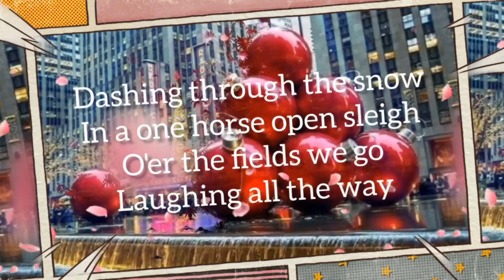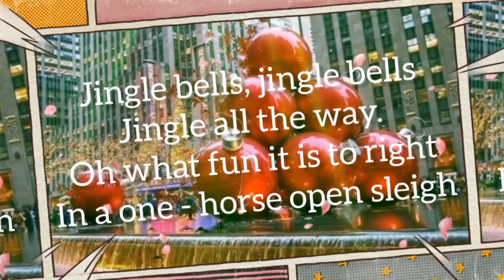JINGLE BELLS || CHRISTMAS SONG || NO CPR